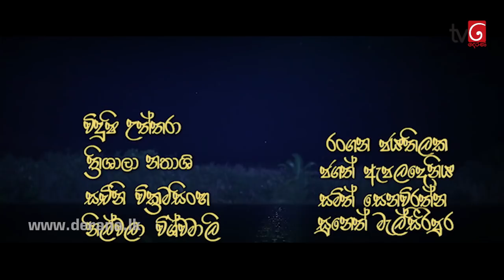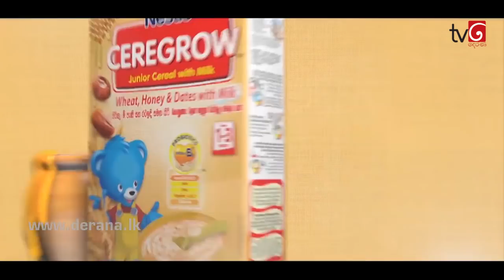Deweni Inima | Episode 397 14th August 2018